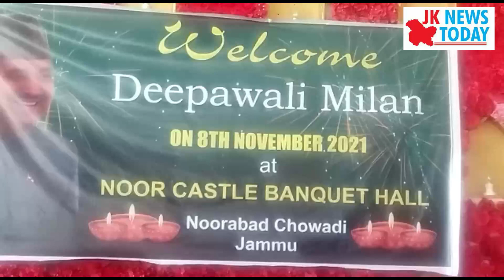Diwali Milan in Jammu | JK News Today